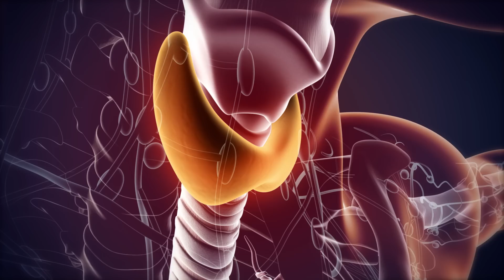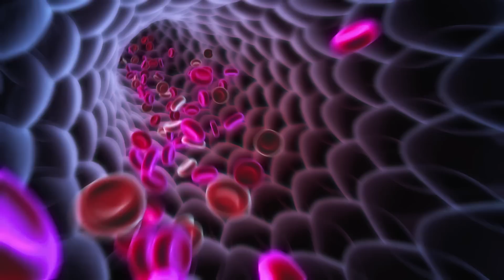The role of Radioactive Iodine in Thyroid Cancer treatment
Patient Video Explains the Role of Radioiodine in Thyroid Cancer Treatment